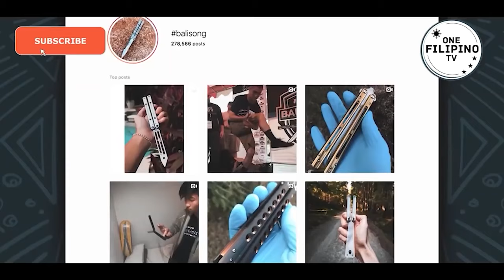BALISONG + ARNIS BIDA SA HOLLYWOOD MOVIES | ONE FILIPINO TV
Kamusta mga kaProud. Todays video episode ay pag uusapan naman natin ang patuloy na pag laganap at pagsikat nang pinoy armas na ARNIS at BALISONG.